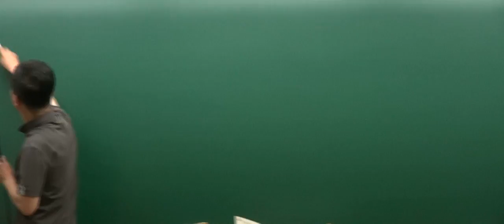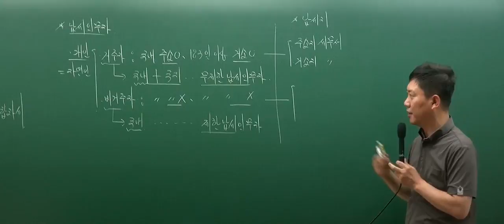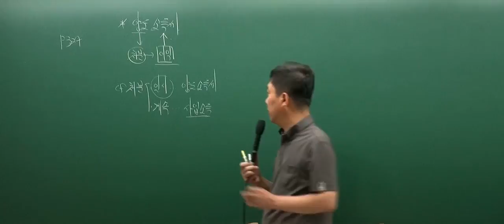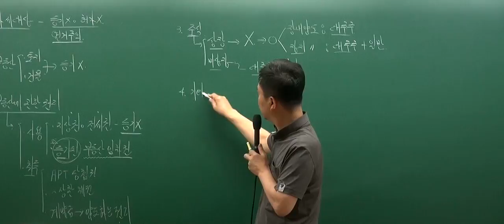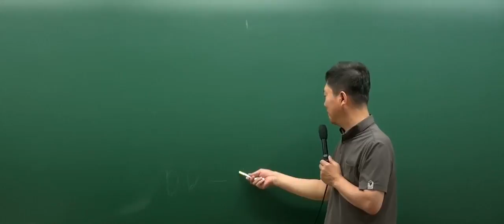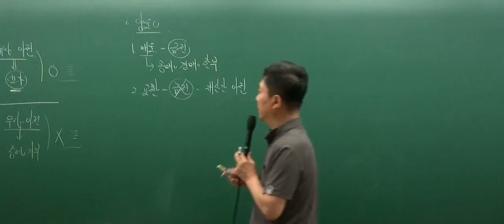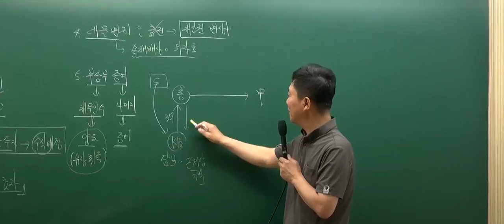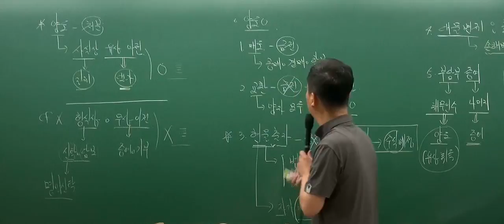[인강통]공인중개사 무료인강(핵심강의)_부동산세법(홍문성)_16강 소득세